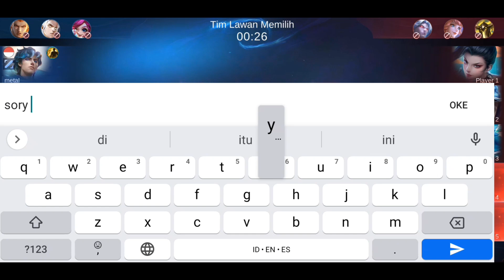Awal mati terus Layla ku langsung balas dendam! akibat sok ngekill Layla point mu auto turun:D